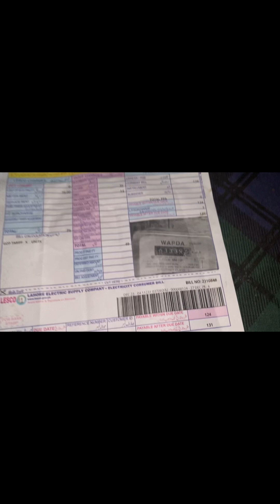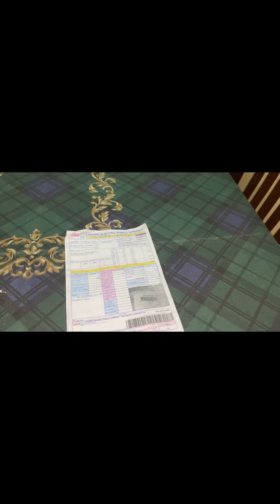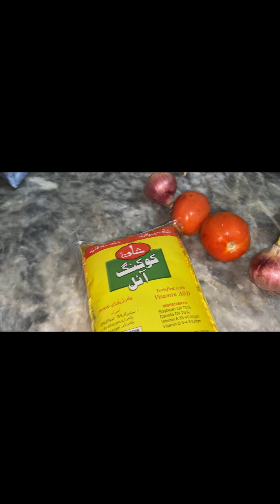￼ AJ,sham ke routine🥚🥔🫛banaya patato egg green peas/how to make a veg curry